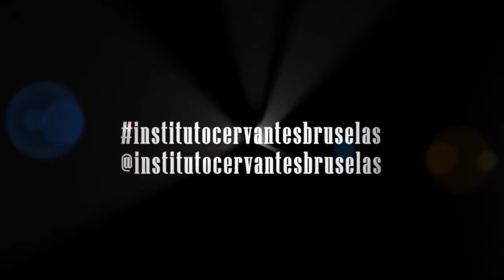Repensando el presente: Rafael Dochao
Rafael Dochao Moreno ha hecho toda su carrera de diplomático europeo, desde 1986, combinando destinos en Bruselas: relaciones con Latino América, Asia y el Mediterráneo, principalmente, con varias embajadas UE en el exterior: Marruecos, Perú, Camboya y, su último puesto, Embajador de la UE en Chile. Actualmente es el Jefe de la Sala de crisis del Servicio exterior europeo (SEAE).
Es madrileño, goza escribiendo y es economista de formación. Europeísta y a la vez ciudadano del mundo, desde  que comenzó su  carrera exterior, en Suráfrica en la Embajada de España, siempre pensó que el oficio de diplomático empieza con una regla de oro: el deber de enamorarse del país al que llegas destinado.